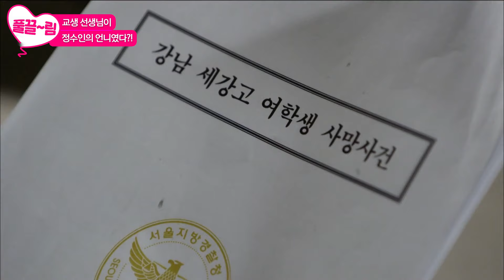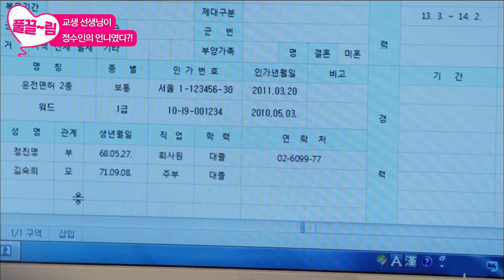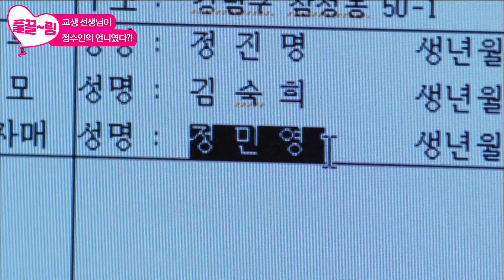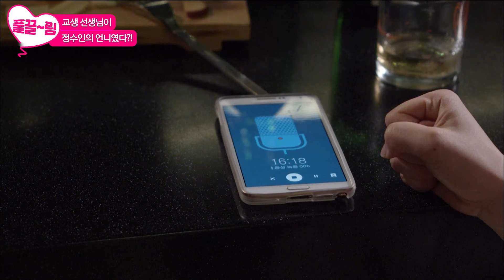[EP12-01] 교생 선생님의 정체 [후아유 - 학교 2015] | KBS 방송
[EP12-01] 교생 선생님의 정체

KBS2 학교 시리즈의 2015년 버전. 하루아침에 인생이 바뀐 열여덟 살 여고생을 주인공으로 학생들이 겪는 솔직하고 다양한 감성을 담아낼 청소년 드라마

김소현, 남주혁, 육성재, 이필모, 이다윗